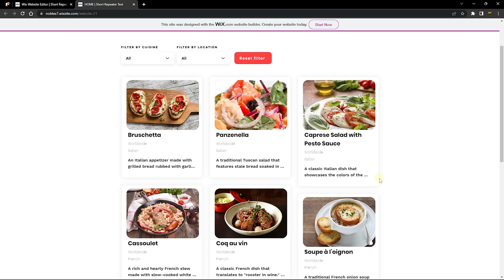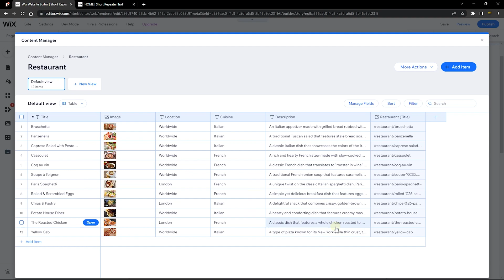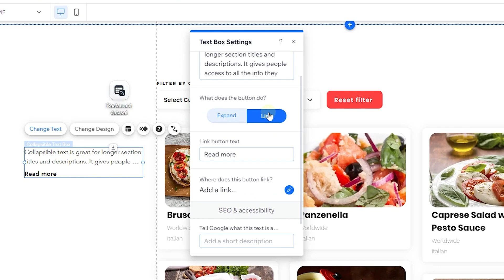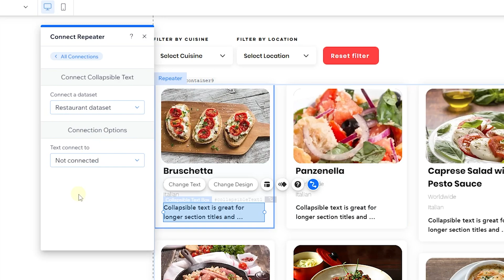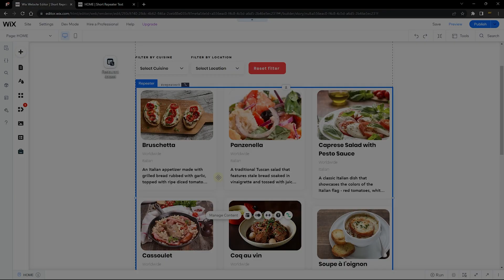Shorten Repeater Text Character with No Code | Wix Ideas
Welcome to our Wix Ideas YouTube tutorial on how to shorten repeater text characters in Wix with no code! 🚀 Are you tired of long text overflowing in your Wix repeater? Well, fret not! We've got you covered with this quick and easy tutorial that requires no coding skills! 😎👍

In this tutorial, we will show you the step-by-step process to shorten your repeater text characters using a collapsible text element. Let's get started!

Step 1: Add a Collapsible Text Element 📝
The first step is to add a collapsible text element to your Wix page. Simply drag and drop the element onto your canvas and customize it according to your design preferences. This element is found under the text tabs.

Step 2: Change Text to Link 🔗
Click on the "Change Text" option in the collapsible text settings and select "Link." This will allow you to connect the collapsible text to your repeater data later on.

Step 3: Turn on Dev Mode and Disable "Read More" Button 🛠️
Turn on Dev Mode in Wix to reveal the "Show Button" toggle. We can disable this toggle to hide the "Read more" button in the collapsible text, making it appear as a shortened text by default.

Step 4: Change Design of Collapsible Text 💅
Click on "Change Design" to style your collapsible text to match your website's aesthetics. You can customize the font, size, color, and other design elements to make it visually appealing.

Step 5: Determine Number of Lines to Show in Collapsible Text 📏
Click on "Layout" to specify how many lines of text you want to show in the collapsible text when it is shortened. This will help you control the length of the text displayed in your repeater.

Step 6: Drag Collapsible Text into Repeater and Connect to Data 💼
Drag and drop the collapsible text element into your Wix repeater and connect it to your repeater data. You can connect it to the field in your database that contains the text you want to shorten for each repeater item.

Step 7: Connect to Database Field with Texts to Shorten 🔌
Finally, connect the collapsible text element to the appropriate field in your database that contains the texts you want to shorten. This will automatically populate the collapsible text with the shortened text for each repeater item.

And that's it! With these simple steps, you can shorten the repeater text characters in Wix with no code required! Say goodbye to long overflowing text in your repeater and keep your website looking sleek and organized! 🎉👏

We hope you found this tutorial helpful and enjoyable! 😊🎥🔔